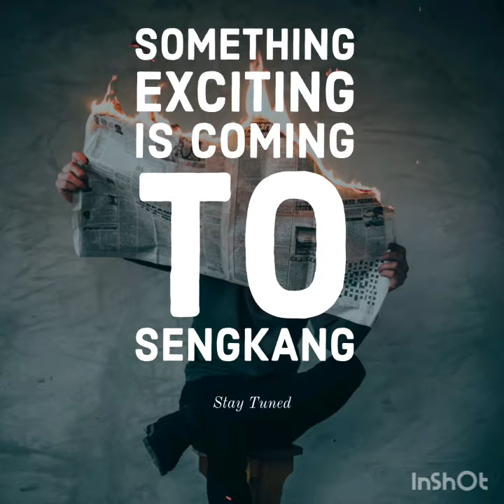The Sengkang Grand Residences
The Jewel of District 19 . Probably the last mixed development of the year 2019 !Hurry before you missed the boat !